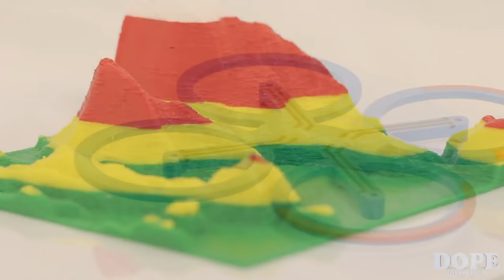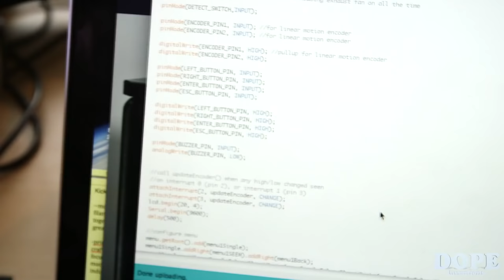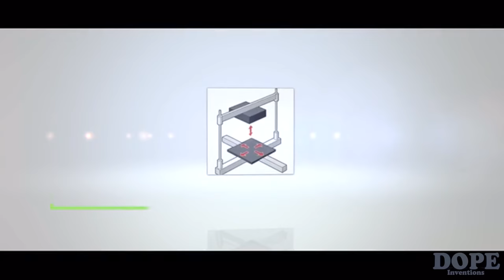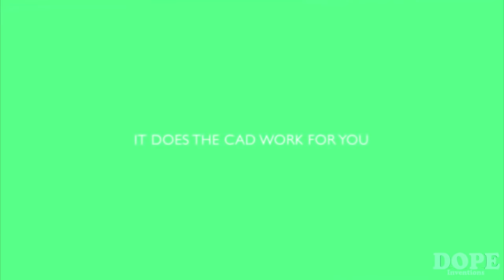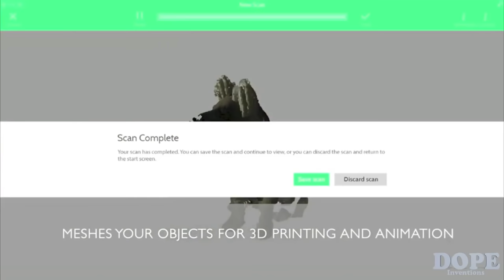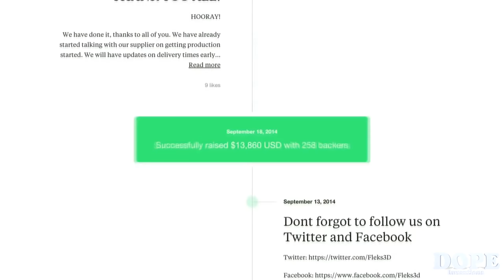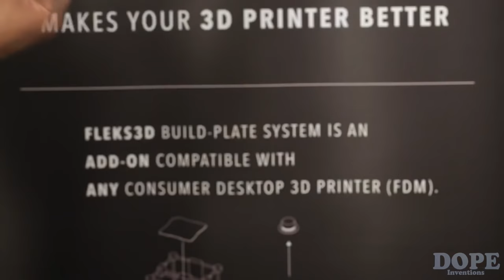5 Amazing Gadgets for 3D Printers - MUST SEE!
Are you a fan of 3D printing technology? Here are some amazing gadgets for 3D printers. Enjoy!